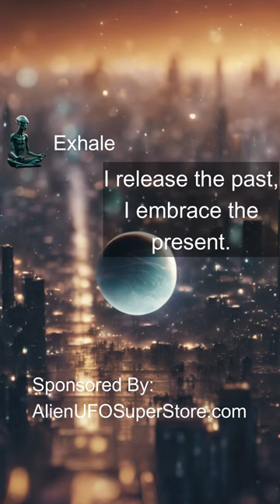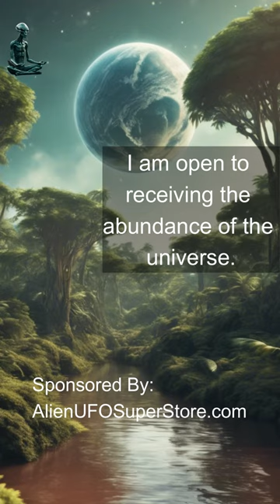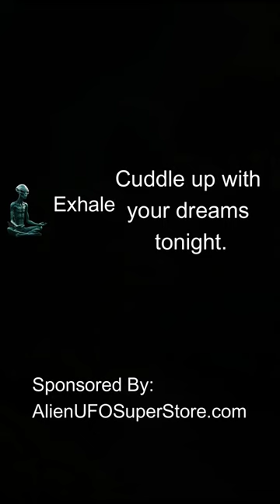Alien Led Meditation